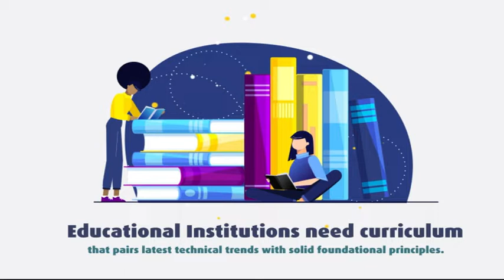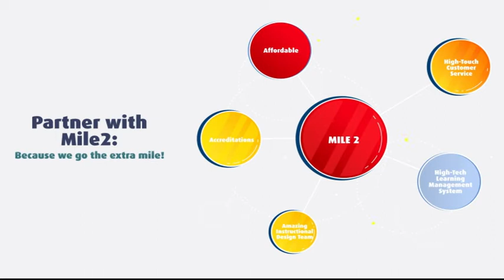Partner and University Presentation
Why partnering with Mile2 Cybersecurity Certifications to develop a meaningful cybersecurity education program makes sense.